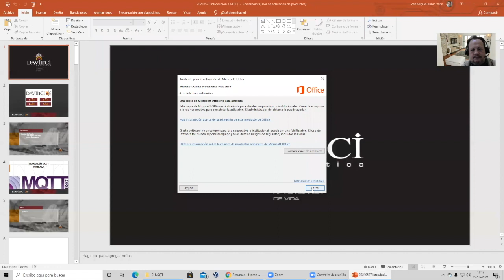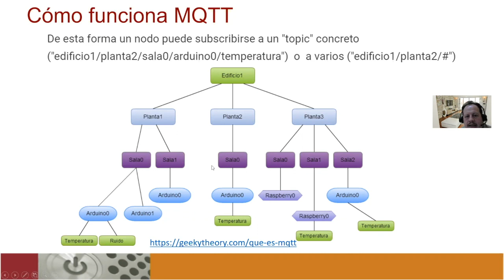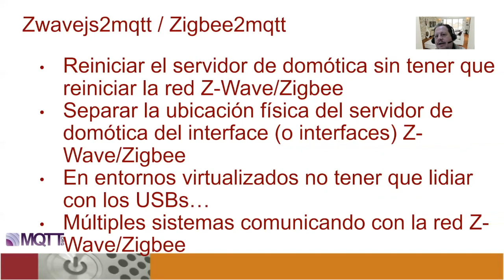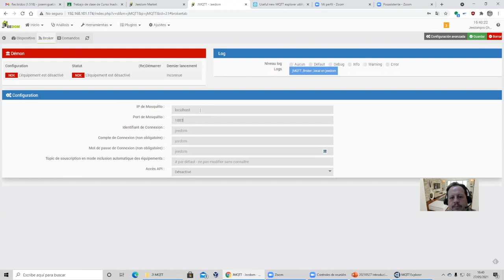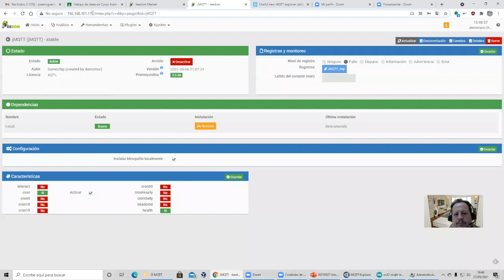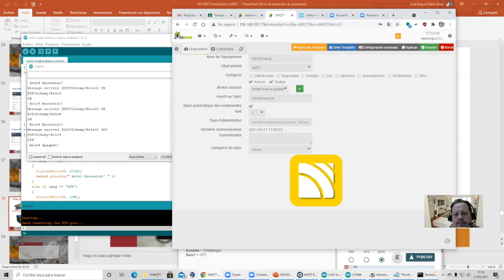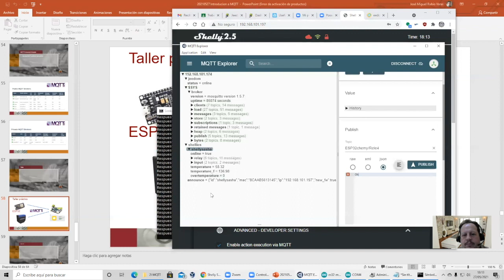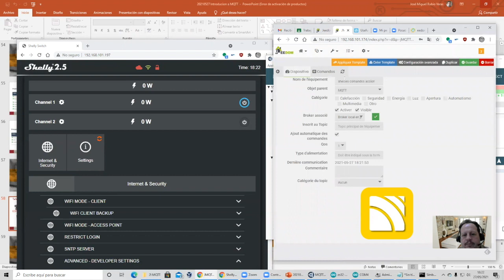Integración de ESP32 y Shelly con jeedom via MQTT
En este vídeo mostramos las opciónes de integración de una placa Arduino ESP32 y un módulo doble Shelly con jeedom via WiFi y MQTT. También hablamos de zigbee2mqtt, de zwavejs2mqtt y de MQTT explorer.